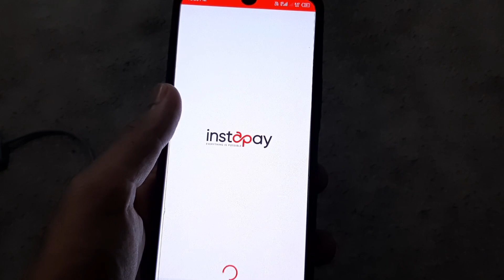kabtaroon na Ac ka sara comprasar kharb kar diya😯